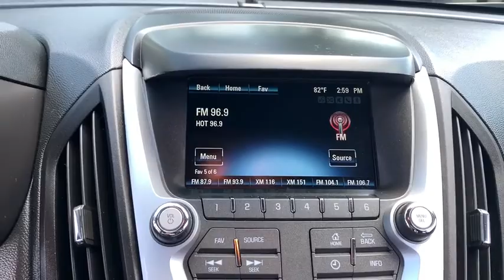2016 Chevrolet Equinox Rockford, Schaumburg, Elgin, Barrington, IL, Madison, WI BC9560A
WHITE Used 2016 Chevrolet Equinox available in Rockford, Illinois at Lou Bachrodt Automall. Servicing the Schaumburg, Elgin, Barrington, IL, Madison, WI area.